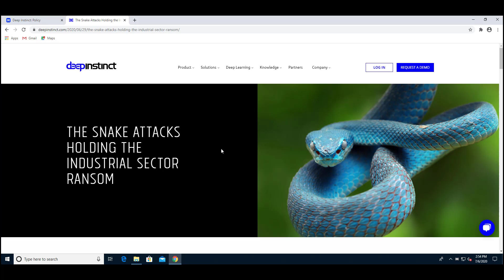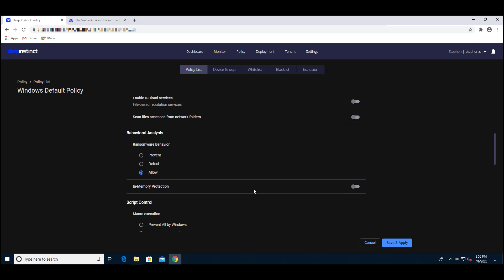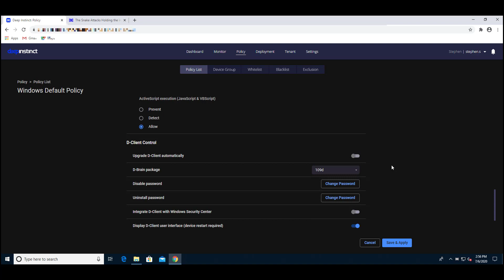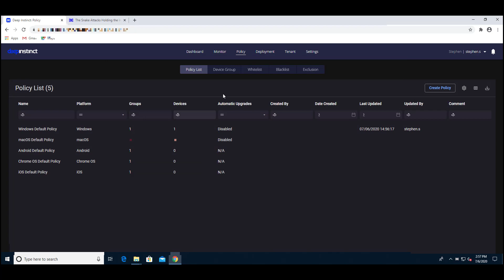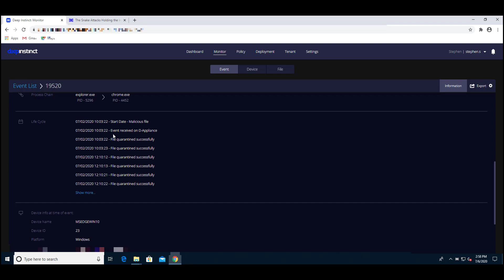Snake Ransomware Infection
Ransomware attacks have become more sophisticated, crews operating them have learned how to take better advantage of their presence in the victim’s network and new ransomware strains were brought into the world to run havoc and make their creators rich. One such ransomware is Snake (aka Ekans) which over the past few months has been deployed in a series of targeted and devastating attacks. This demo video shows how Deep Instinct successfully prevents all versions of Snake ransomware. The ransomware is prevented pre-execution, using Deep Instinct’s deep learning-based static prevention engine, and during on-execution, using advanced ransomware behavioral protection.